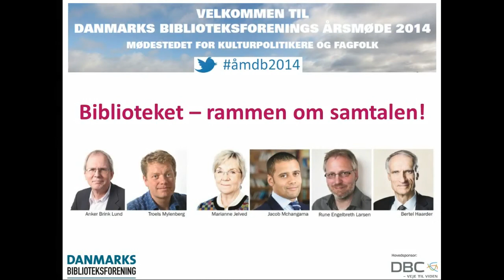Debat med kulturminister Marianne Jelved